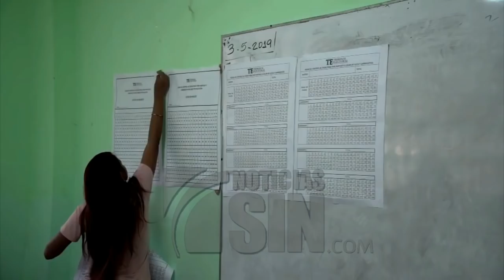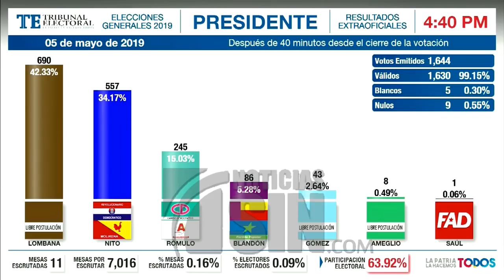Cierran los centros electorales y comienza el conteo de votos en Panamá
PANAMÁ.- Los centros electorales cerraron este domingo en Panamá tras una jornada tranquila y con afluencia de electores, para dar paso al conteo de los votos de estos comicios generales que las autoridades han garantizado que será "transparente".

Las 6.911 mesas de votación cerraron a las 16.00 hora local (21.00 GMT), anunció el Tribunal Electoral, y media hora después comenzó la Transmisión Extraoficial de Resultados (TER) que dará los conteos "extraoficiales referentes a las votaciones para presidente de la República y demás cargos de elección popular".